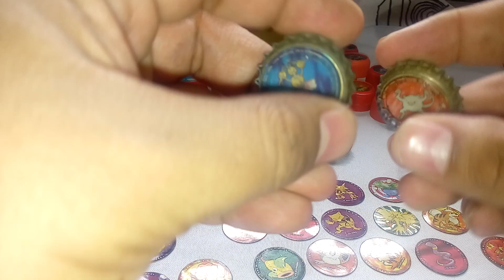Corcholatas Pokemon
Hay muchas dudas con las Corcholatas de Pokemon y estamos buscando información.